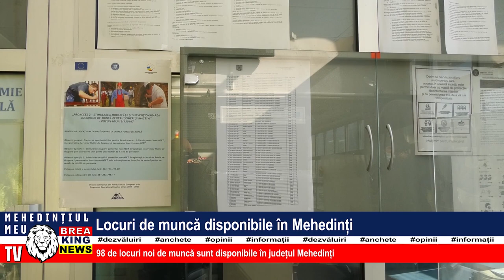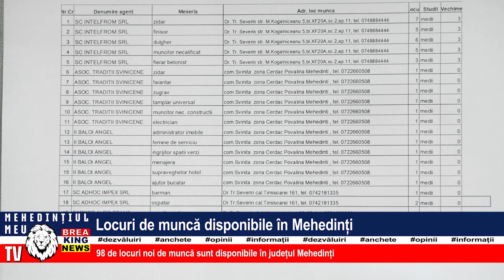LOCURI DE MUNCĂ DISPONIBILE ÎN MEHEDINȚI